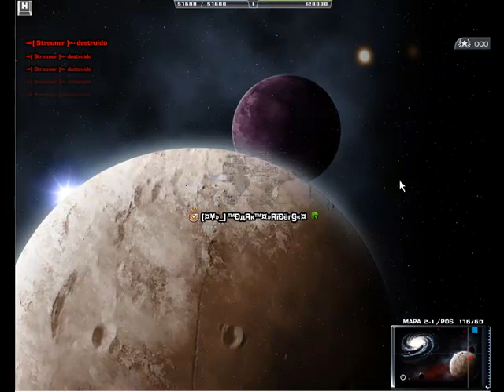Darkorbit invacion a 2-1 [Bigboy]